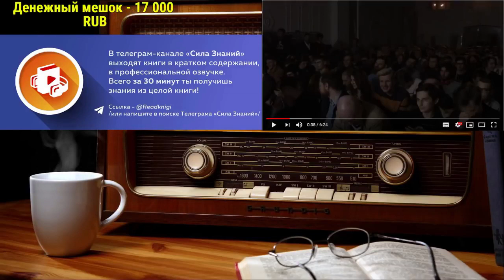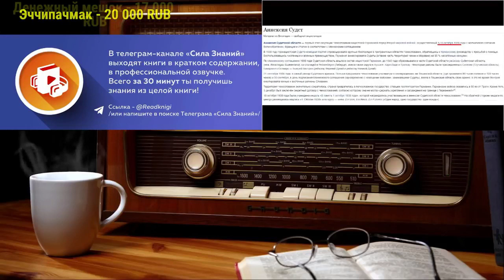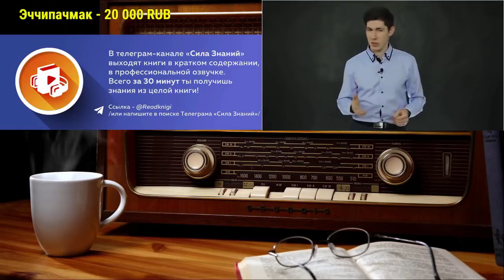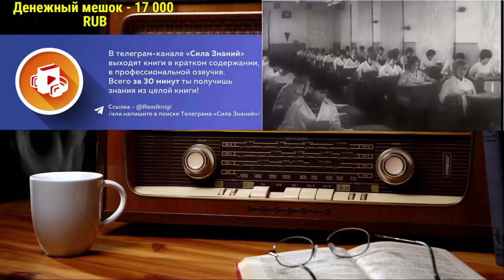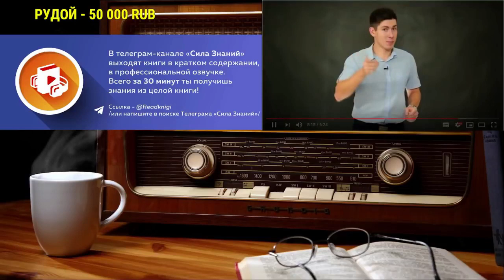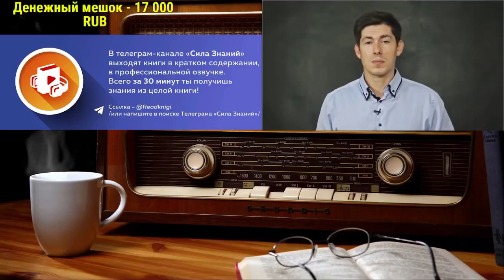Ежи Сармат смотрит ОБЗОР ВЕСТНИКА БУРИ НА ВЕСТНИКА ДУРИ - часть 1